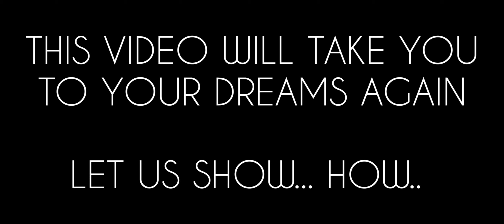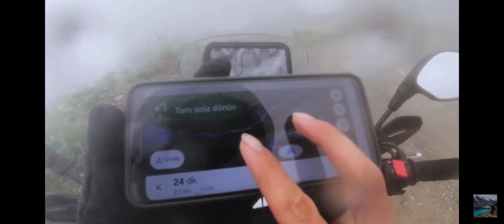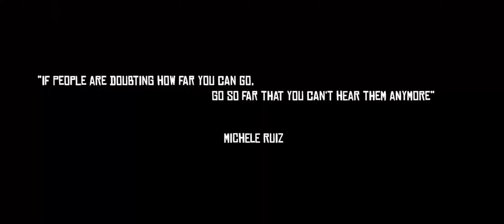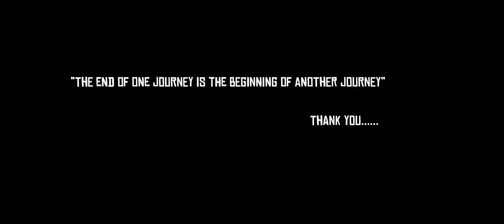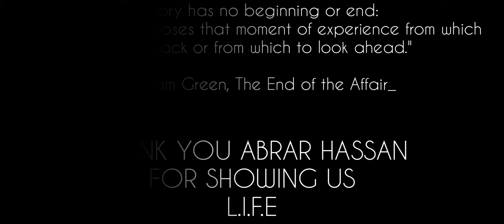Germany to Pakistan on Motorcycle in 46 mint | World Tour | BMW | MOBS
Abrar Hassan, an outdoor travel vlogger from Pakistan travelling around the world on my Motorcycle. His vlogs are mainly in Urdu/Hindi with English subtitles.
Here you will find camping, hiking, trekking and all kind of outdoor-related vlogs.
He recently travelled from Germany to Pakistan on his Motorcycle in 80 days and covered almost 17000km.
This video is tribute to his Journey and handwork

 & also check out his Instagram I post his pictures there.